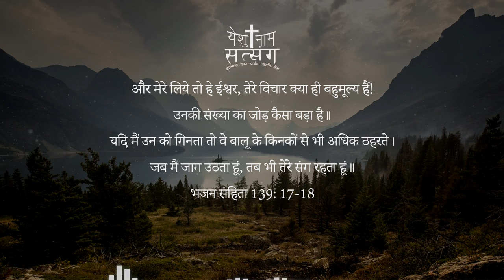Yeshu Naam Satsang Morning Devotion | 09-06-2021